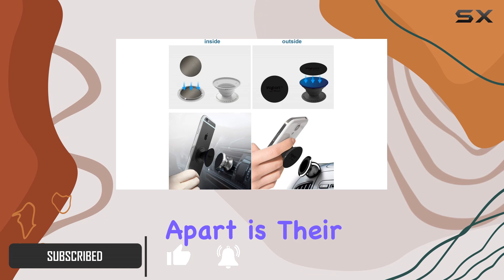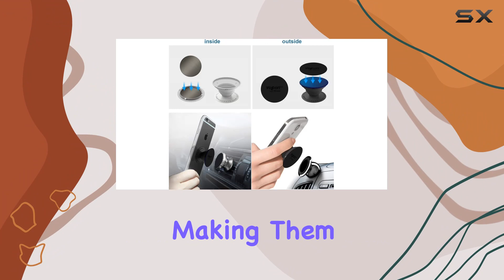Effortless Magnetic Mounting: volport Metal Plates Review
0:00 Intro
0:06 Review

Things that we mentioned in this video:
volport Mount Metal Plates : B07DGBM2QP